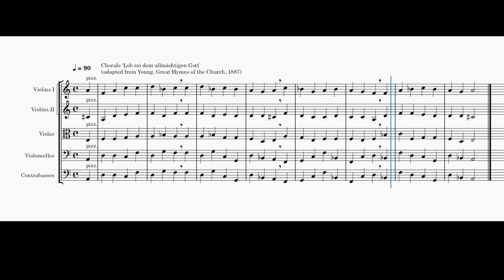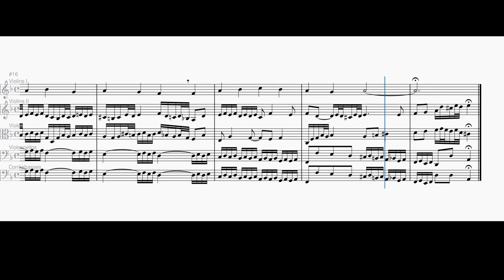Bach: Lob sei dem allmächtigen Gott (Orgelbüchlein rearranged, BWV 602)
'Lob sei dem allmächtigen Gott' played by string orchestra, pizzicato. Chorale arr. J. S. Bach. Chorale prelude from Bach's Orgelbüchlein, number 4. (Arranged in MuseScore 4.)